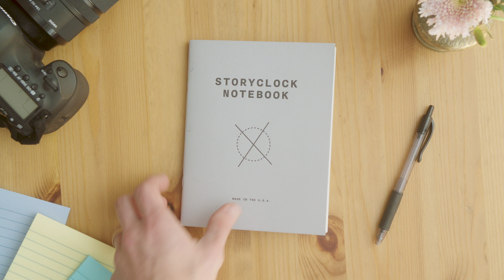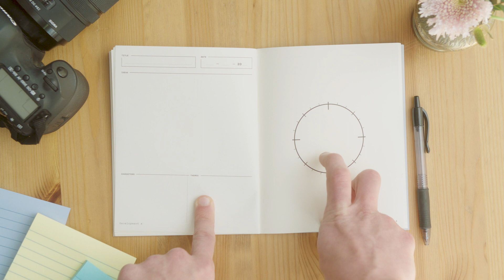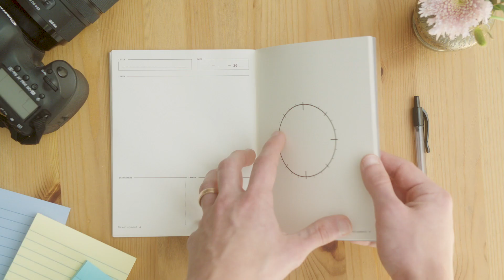How We Use the StoryClock Notebook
Ben walks through how Oxenfree uses the StoryClock Notebook when developing Brand Stories for our commercial clients.

MB01YUMOQDYQXJ6